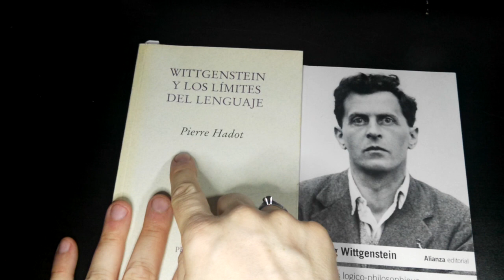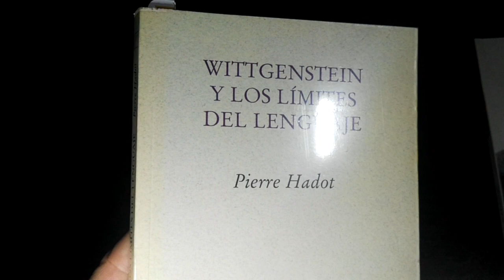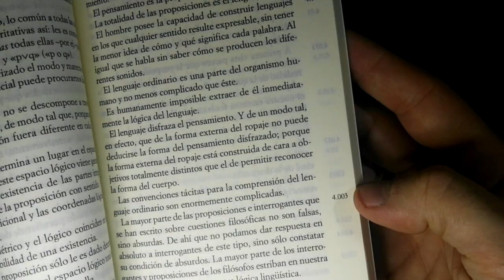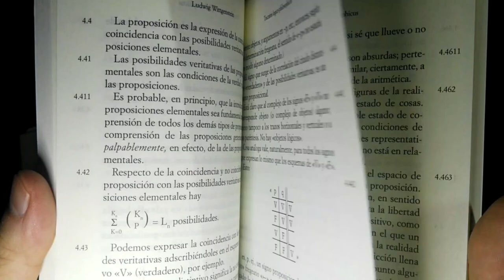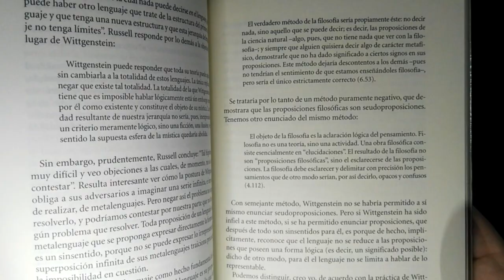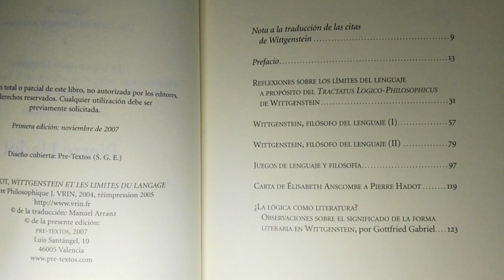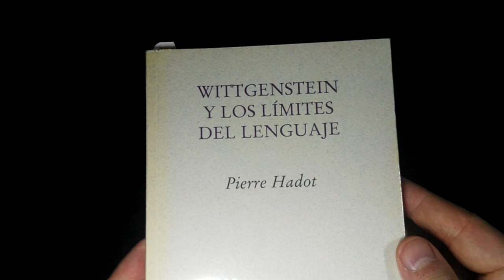Wittgenstein y los Límites del Lenguaje de Pierre Hadot Review de Pablo Veloso